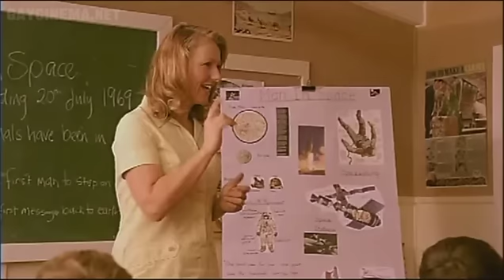50 Ways Of Saying Fabulous (2005) Trailer | Stewart Main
Set in the long, hot summer of 1975, 50 Ways of Saying Fabulous is the beguiling story of 12 year-old Billy, who is about to discover that growing up is a lot more confusing than he could have ever imagined.

The arrival at school of Roy, another young outcast, and Jamie, a sexy young farm labourer who comes to work on Billy's farm, turns Billy's world upside down.

As he discovers new feelings about sex, everything he knows is called into question, including his lifelong friendship with tomboy Louise, whose world is changing alongside his.